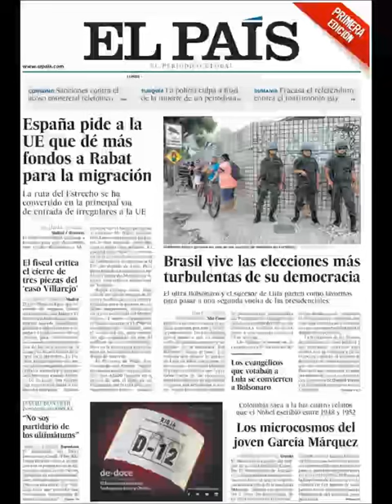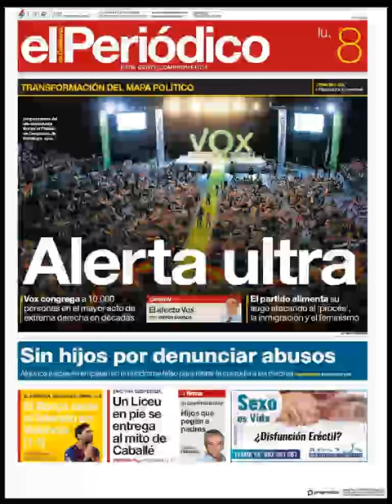Noticias Lunes 8 Octubre 2018 Principales Titulares Portada Diarios Periódicos España Spain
Principales Titulares de Noticias en Portadas Diarios Periódicos Españoles del Lunes 8 de Octubre de 2018 ¿Que le Parecio este día?